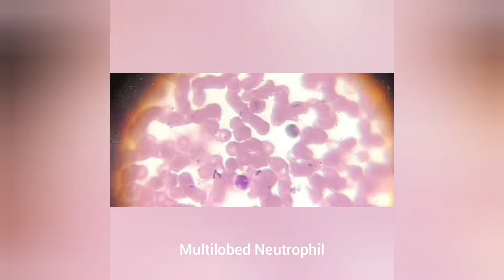Microscopic view White of Blood Cells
Title: Dr. Shital G Dr. Dipti: Exploring Microscopic View of White Blood Cells | Health Insights

Description:
Welcome to Dr. Shital G Dr. Dipti's YouTube channel! In this video, we take a closer look at the microscopic view of white blood cells (WBCs), also known as leukocytes. Join us as we explore the different types of WBCs, their functions, and their crucial role in the immune system.

From understanding the structure and function of neutrophils, lymphocytes, monocytes, eosinophils, and basophils to discussing the importance of WBC count in diagnosing various health conditions, this video provides valuable insights into the world of immune cells.

Stay informed and empowered on your journey to better health with our expert advice and informative content.